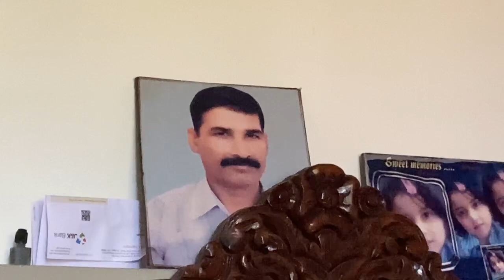Nanand k ghar yeh kya ho gya 😲 || Arti Aru